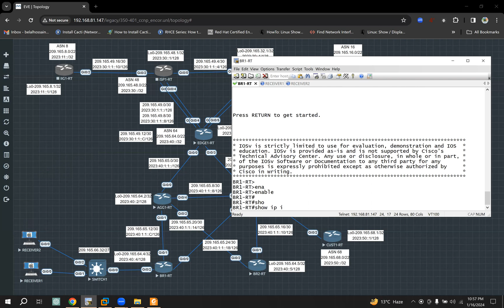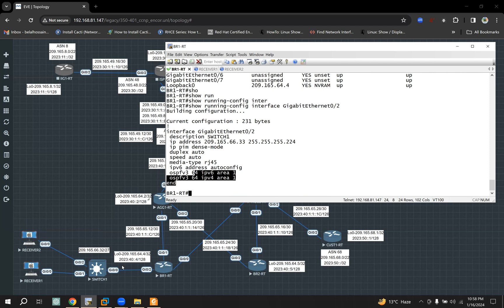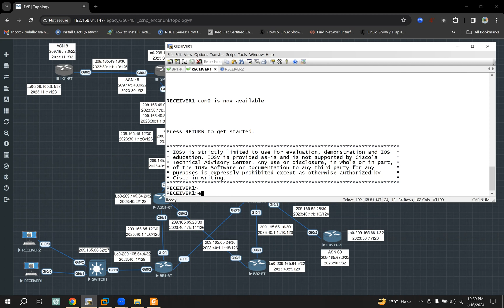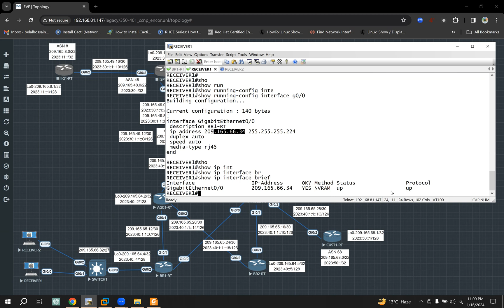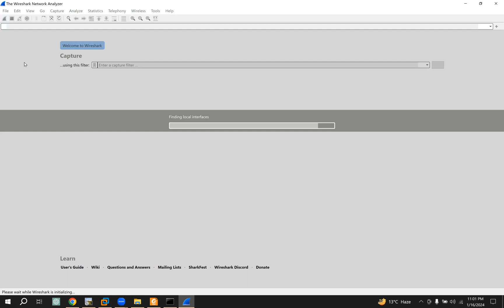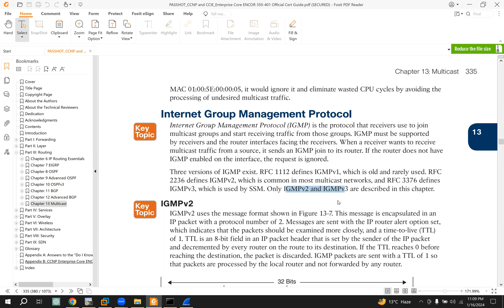CCNP Enterprise (ENCOR)- Chapter 13. Multicast- Part2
Chapter 13. Multicast